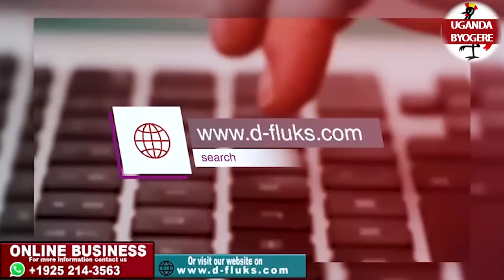KIVA EBULAYA EPISODE 40-ABADDE WEBUUZA WETEEEZE OTYA OMUZUNGU OKUMUJAKO EMPAPULA SEMBERA-KAYAMAN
UGANDA BYOGERE//KAKALAAMU